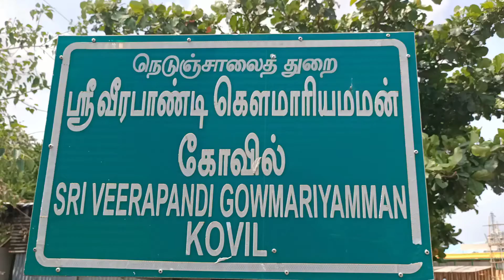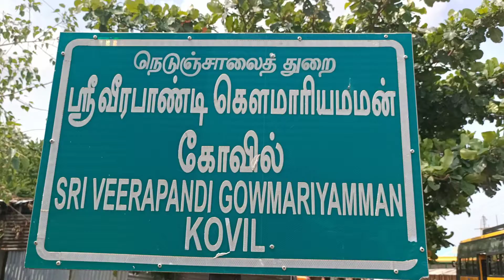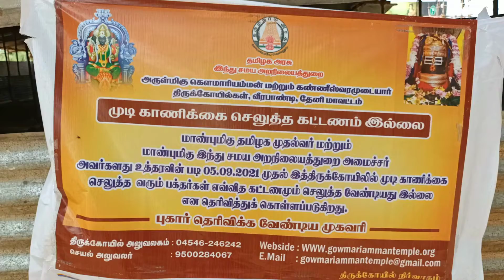வீரபாண்டி திருவிழாவின் முதல் முறையாக முடி இறக்க, பேரூராட்சி நிர்வாகம் வசதி செய்து கொடுத்துள்ளது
தேனி அருகே மிகவும் பிரசித்தி பெற்ற அருள்மிகு ஸ்ரீ வீரபாண்டி கௌமாரியம்மன் கோவில் சித்திரை திருவிழா பத்தாம் தேதி துவங்கி 17ஆம் தேதி வரை நடைபெற உள்ளது இந்த சித்திரை திருவிழாவில் சுமார் 4 ஒன்றுக்கு 50 ஆயிரம் பக்தர்களுக்கு மேல் வருவதாக எதிர்பார்க்கப்படுகிறது எனவே முல்லை ஆற்றங்கரையில் பெண்கள் நீராடி உடை மாற்றுவதற்காக இதுவரை இல்லாத முதல் முறையாக தகரம் செட் அமைத்து பெண்கள் உடை மாற்றுவதற்கு இரண்டு இடங்களில் தனியாக வீரபாண்டி பேரூராட்சி நிர்வாகம் ஏற்பாடு செய்து தரப்பட்டுள்ளது அதுபோல பக்தர்கள் முடி இறக்குவதற்கும் இது போன்ற தனி வசதி முதல் முறையாக செய்து தரப்பட்டுள்ளது.  இந்த ஏற்பாடுகள் அனைத்தும் வீரபாண்டி பேரூராட்சி செயல் அலுவலர் ஆறுமுக நாயனார் மற்றும் சேர்மன் கீதா சசி பேரூர் நகர்மன்ற உறுப்பினர்கள் சிறப்பாக செய்திருந்தனர்